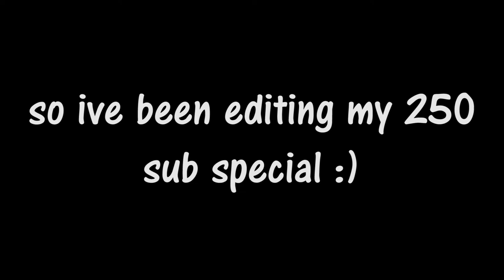a test for scientific reasons, cause, ya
if you watch it the second I upload, the poll might not be there, just refresh until you see it :)